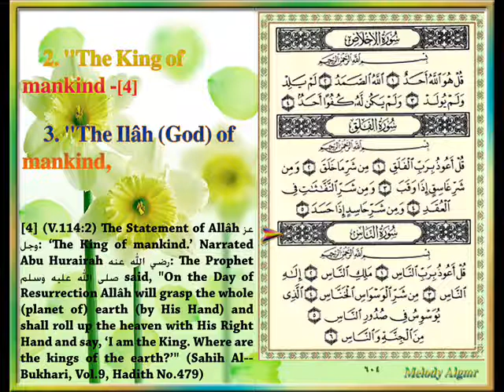Sûrat An-Nâs (Mankind) CXIV, by Sheikh Yasser Ad-dosari.